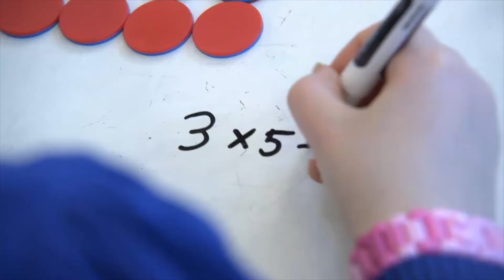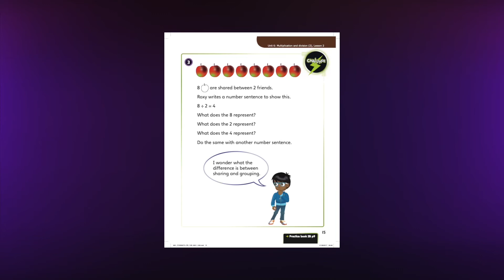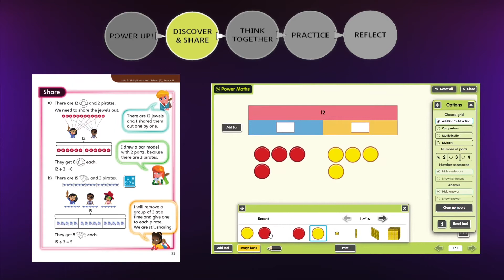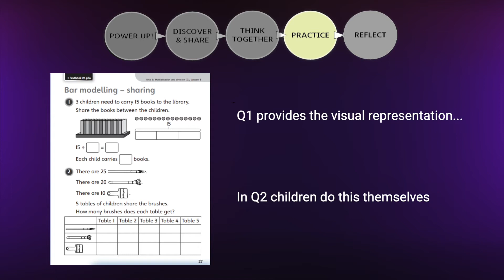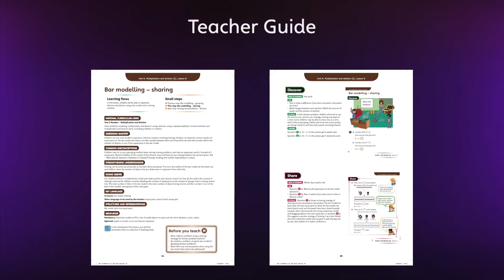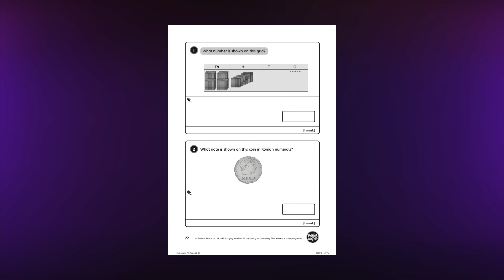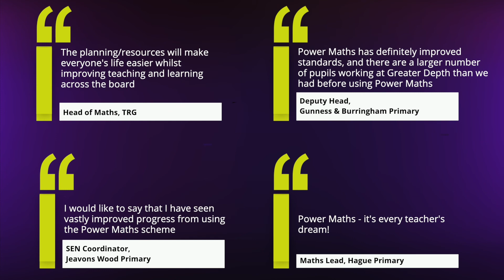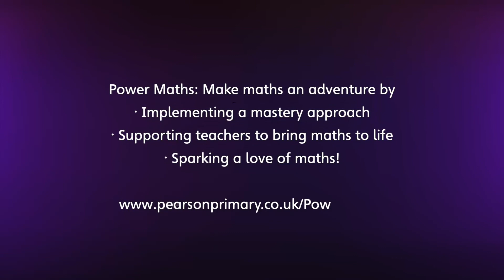An Introduction to Power Maths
An in-depth introduction to Power Maths, showing how the resources are designed to support teaching for mastery, the practical support available for teachers, and how schools are using the resources.
Sections within the video:
1. The theory behind Power Maths (0:46)
2. Putting the approach into practice (5:46)
3. The Power Maths community (8:11)